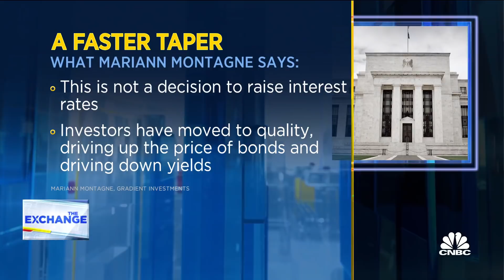Investors are moving toward quality stocks: Gradient's Mariann Montagne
Mark Avallone, president of Potomac Wealth Advisors and Mariann Montagne portfolio manager at Gradient investments join 'The Exchange' to discuss their take on the stock market after the Fed said it would begin tapering faster than expected amid ongoing omicron fears.